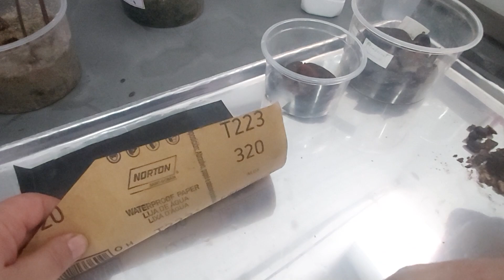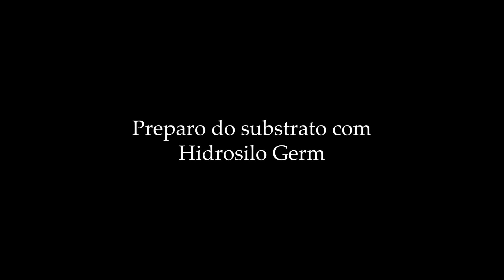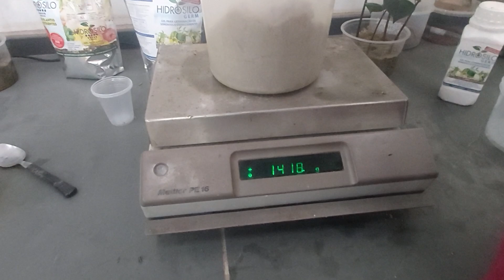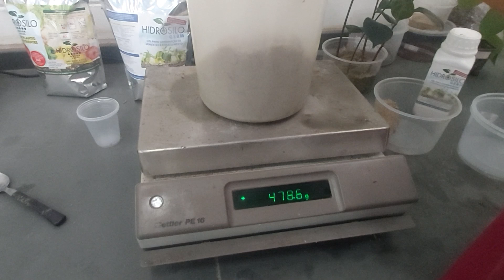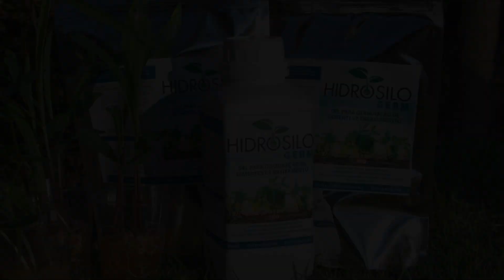Gel de Plantio HIDROSILO GERM - PAU FERRO - Saiba germinar e fazer mudas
Neste vídeo ensinamos o processo de germinação da semente do Pau Ferro , uma árvore do bioma da  Mata Atlântica,  excelente para recuperação ambiental e produção de madeira.
Seu nome científico é Libidibia ferrea  e  pertence a família  Fabaceae (leguminosas). Também tem várias denominações como pau-ferro-verdadeiro, jucá, ibirá-obi, imirá-itá, muiará-obi, muiré-itá, icainha, jucaína, pau-ferro-da-mata e mururé
Aqui mostramos  germinação das sementes de Pau Ferro e o prepara de mudas.
Importante observar que o substrato de germinação é uma mistura de areia com gel de  HIDROSILO GERM,  que além de água possui nutrientes para quebrar a dormência da semente e estimular o seu crescimento.
Fruto de muitos anos de pesquisa, o HIDROSILO GERM é o primeiro polímero superabsorvente (SAP) do  mercado mundial que pode ser usado em contato direto com sementes para provocar sua germinação.
Isento de monômeros residuais de ácido acrílico e sódio, além de conter macronutrientes como o potássio e nitrogênio, o HIDROSILO GERM faz o que nenhum outro polímero usado como gel de plantio do mercado pode realizar.
O HIDROSILO GERM não  substitui o  polímero para gel de plantio HIDROSILO usado  em plantio de mudas de arvores e plantas já enraizadas. Ele é um novo produto para ser usado principalmente para produção de mudas partindo de sementes.
Assista outros vídeos sobre o HIDROSILO neste canal.